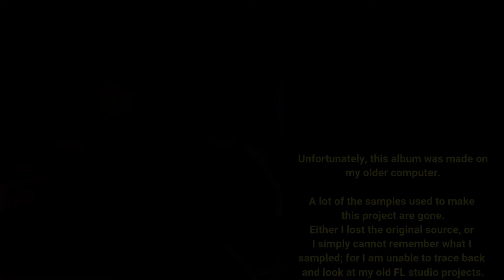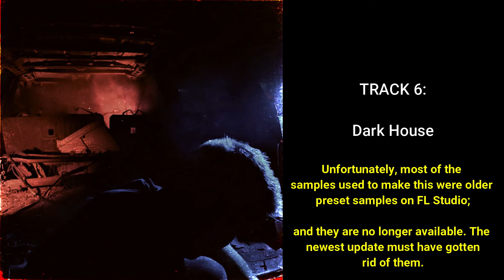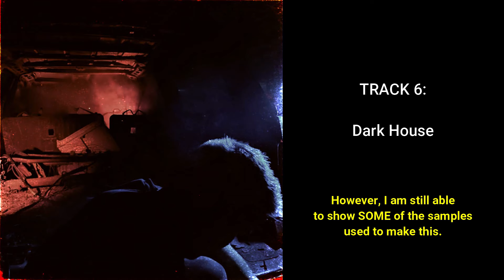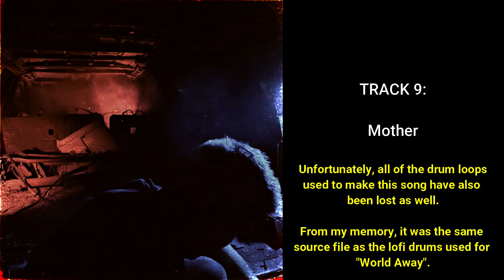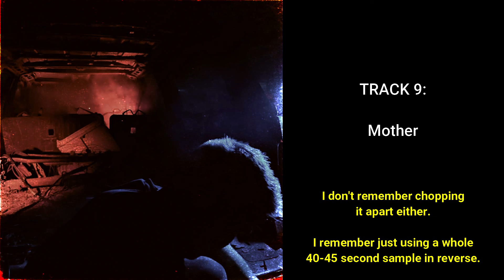Every Sample From: THE DYING HOUR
All Tracks Produced By: Ryan Wessel